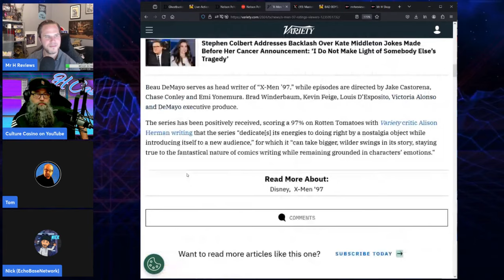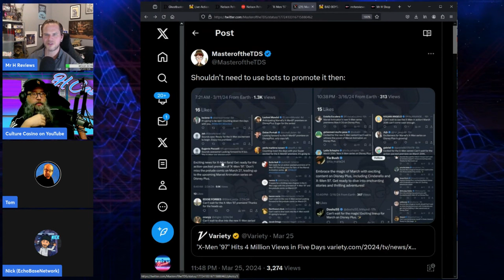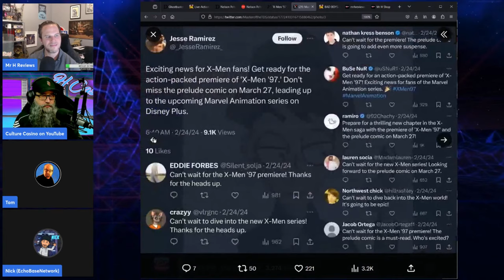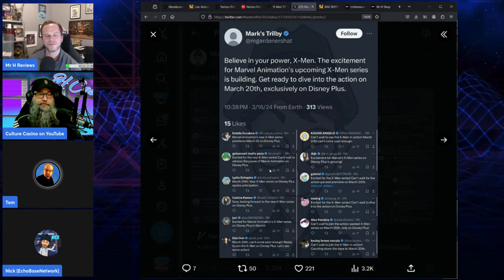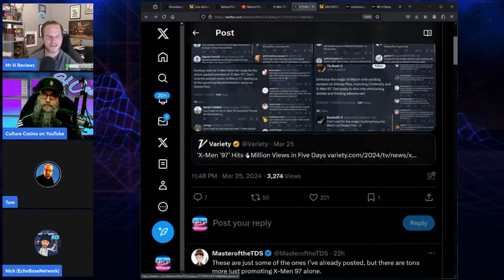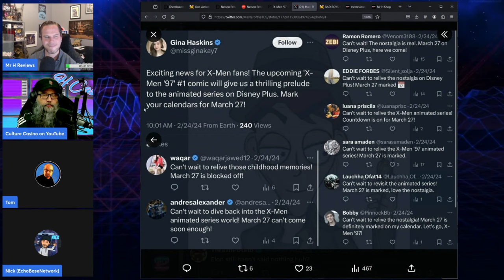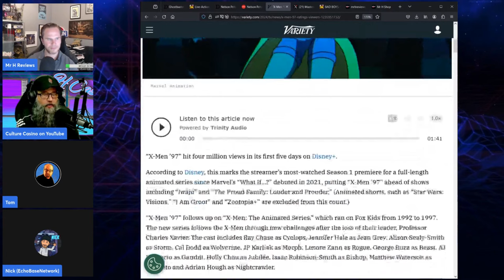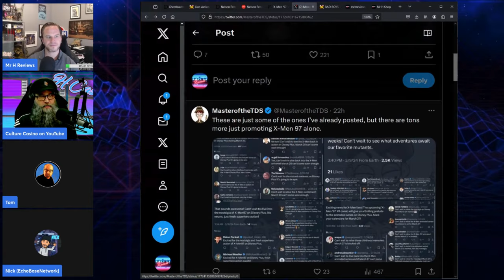Disney Using BOTS To Promote X-Men 97